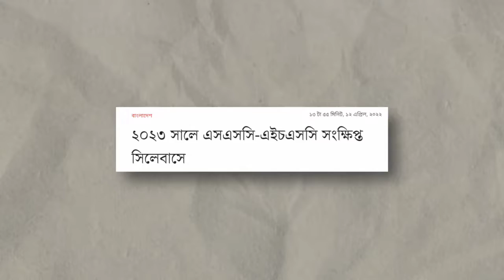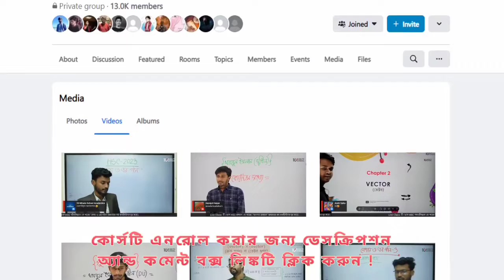HSC 2023 Short Syllabus Crash Course 10 Minute School | HSC'23 Short Suggestion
প্রিয় এইচএসসি ২৩ ব্যাচের শিক্ষার্থী,😃

📍টেন মিনিট স্কুলের সাথে HSC-2023 পরীক্ষার শর্ট সিলেবাসের উপর প্রস্তুতি নিতে এখনই কিনে ফেলুন “HSC’23 শর্ট সিলেবাস ক্র্যাশ কোর্স”।

🗣️প্রোমো কোড HSC1800 প্রোমো কোড  ব্যবহার করেই পেয়ে যাবেন ২০০ টাকা ছাড়ে মাএ ১৮০০ টাকায়😇

✅এই কোর্সে কি কি আছে?
🔹৮ টি বিষয় (উচ্চতর গণিত ১ম পত্র, উচ্চতর গণিত ২য় পত্র, পদার্থবিজ্ঞান ১ম পত্র, পদার্থবিজ্ঞান ২য় পত্র, রসায়ন ১ম পত্র, রসায়ন ২য় পত্র, জীববিজ্ঞান ১ম পত্র, জীববিজ্ঞান ২য় পত্র)
🔹৪০০টি লাইভ ক্লাস
🔹প্রতিটি ক্লাসের লেকচার শিট
🔹১৬টি সল্ভ ক্লাস
🔹৮টি মডেল টেস্ট
🔹ক্লাস চলবে: ৮ মাস

✅এই ৮ মাসে এক্সপার্ট ইন্সট্রাকটরদের দ্বারা HSC 2023 Short Syllabus সম্পূর্ণ শেষ করানো হবে। Basic Clear করে সিলেবাস শেষ করতে চাইলে এখনই HSC 2023 Short Syllabus Crash Course এ Enroll করো। আর কোর্সটিতে এখন Enroll করলে পাচ্ছো ২০০ টাকা ডিসকাউন্ট।🔥

✅এই কোর্সের অভিজ্ঞ শিক্ষকমণ্ডলী কারা কারা?
🔷Numeri Sattar Apar (Physics) BUET
🔷Chinmoy Saha (Physics) BUET
🔷MD Nazmus Sakib (Chemistry) Dhaka University
🔷Hasnat Shuvro (Biology) SSMC
🔷Sajan Chakraborty (Math) SUST
🔷Konok Srabon (Math) BUET
🔷Hasan Anam (Chemistry) Dhaka College
🔷Md Shoaib Alam Uchhash (Physics) IUB
🔷Foysal Hossain (Biology) IMCH

✅এই কোর্সের বিশেষত্ব কি?

❗অভিজ্ঞ শিক্ষক, যাদের হাত ধরে শত শত ছাত্র-ছাত্রী বুয়েট-মেডিকেল-বিশ্ববিদ্যালয়ে আছে, তাদের দ্বারাই এই সংকটের সময় দিক-নির্দেশনাসহ প্রস্তুতি।

❗সরকার কর্তৃক শর্ট সিলেবাস দিলে সেটার উপর একদম প্রথম দিন থেকেই একটা পূর্নাঙ্গ কোর্স।

❗একদম HSC প্রশ্নের আদলে (শর্ট সিলেবাসের উপর) CQ ও MCQ সহ পূর্নাঙ্গ মডেল টেস্ট।

❗সফটওয়ারে, হয়ে যাওয়া সকল লাইভ ক্লাস, লেকচার শীট, পরীক্ষা প্রশ্ন-সলভশীট-লেকচার শীট গোছানোভাবে এক জায়গায়।

✅কোর্সে রয়েছে সম্পূর্ণ ৮ মাসের কোর্সটি HSC1800 ব্যবহার করে এখন পেয়ে যাবেন মাত্র ১৮০০ টাকায়! ইতিমধ্যে প্রায় 3000+ শিক্ষার্থী কোর্সটির সাথে যুক্ত আছে!🔥

HSC 23 পরীক্ষার সিলেবাস ভালভাবে শেষ করা নিয়ে ভীত যারা।

অল্প সময়ে প্রস্তুতি নিয়ে আসন্ন HSC ও Admission প্রতিযোগীতায় ভালো করতে চাও যারা।

অভিজ্ঞ শিক্ষক, যাদের হাত ধরে শত শত ছাত্র-ছাত্রী বুয়েট-মেডিকেল-বিশ্ববিদ্যালয়ে আছে, তাদের দ্বারাই এই সংকটের সময় দিক-নির্দেশনাসহ পড়তে চাও যারা।

সরকার কর্তৃক শর্ট সিলেবাস দিলে সেটার উপর একদম প্রথম দিন থেকেই একটা পূর্নাঙ্গ কোর্স চাও যারা।

HSC তে শর্ট সিলেবাস আবার Admission এ বেসিকপূর্ণ প্রশ্ন উভয়ের জন্যই একটা প্রস্তুতি চাও যারা।

একদম HSC প্রশ্নের আদলে (শর্ট সিলেবাসের উপর) CQ ও MCQ সহ পূর্নাঙ্গ মডেল টেস্ট চাও যারা।

সফটওয়ারে, হয়ে যাওয়া সকল লাইভ ক্লাস, লেকচার শীট, পরীক্ষা প্রশ্ন-সলভশীট-লেকচার শীট গোছানোভাবে চাও যারা।

✅কোর্সটি করে কী লাভ?

💠করোনাকালীন অস্থিরতা কাটিয়ে সম্পূর্ন সিলেবাসের উপর ভালো দখল অর্জন।

💠পড়ার রুটিন থেকে শুরু করে সবকিছুই এখানে ধারাবাহিকভাবে তোমাকে দেওয়া হবে ঠিক তোমার HSC পরীক্ষার সময়কে মাথায় রেখে। তাই, এখানে পাচ্ছো আমাদের রিসার্চড রুটিনে শর্ট সিলেবাসের পড়া গুছিয়ে নেয়ার সুযোগ।

💠নতুন রুটিনে কেমন হবে প্রশ্ন আর কত গভীর আসতে পারে, কোনটা আগে উত্তর করবো , কোনটাতে মার্কস উঠবে ভালো এরকম হাজারো প্রশ্নের উত্তর নিয়ে তোমাদের মডেল টেস্ট ও এর সলভ ক্লাসের সুবিধা থাকবে।

💠সফটওয়ারে সকল কন্টেন্ট অর্গানাইজড অবস্থায় পাবার সুবিধা!

✅কোর্সটি কীভাবে তোমাকে প্রস্তুত করবে?

এখন তোমাদের মধ্যে একটি সন্দেহ কাজ করছে যে HSC শর্ট সিলেবাসের উপর হলেও Admission কিভাবে হবে, তাই আমাদের কোর্সের সকল শিক্ষক তোমাদের একাধারে HSC আর Admission উভয়ের জন্যই প্রস্তুতি নিশ্চিত করবে, আমাদের সকল শিক্ষকই ভর্তি পরীক্ষা স্পেশালিস্ট।

কোর্সটিতে রয়েছে লাইভ ক্লাস সেশন যা শুধু তোমাদের শেখাবেই না বরং এই নতুন প্যাটার্নে তোমাদের গাইডলাইন দিবেন শিক্ষকেরা, যা তোমাকে মানসিকভাবে পরীক্ষার্থী হিসেবে গড়ে তুলবে।

যেহেতু তোমাদের বেশ অনেকদিন কলেজ বন্ধ ছিল আর প্রাতিষ্ঠানিক প্রস্তুতি সেরকম ভাবে নিতে পারোনি তা মাথায় রেখেই কোর্সটি সাজানো যেন মডেল টেস্ট ও সলভ ক্লাসের সমন্বয়ে তুমি তোমার ভুল শনাক্ত করার মাধ্যমে দূর্বল জায়গাগুলো শুধরে নিতে পারো তোমার বাসায় বসেই।